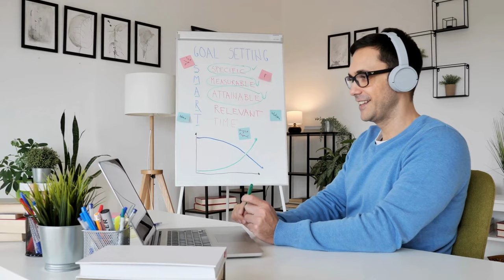STOP Doing These Kegels Exercises For Urine Leakage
If you're completing pelvic floor strengthening exercises for men (kegels) then you need to be aware of the side effects. Sure strengthening the pelvic muscles will help most men stop urine leakage  but doing too many kegels can be counter productive. In this video I go through the things to watch out for when learning how to contract your pelvic floor for men.

NEW WORKSHOP "How To Get Hard & Stay Hard Every Time"